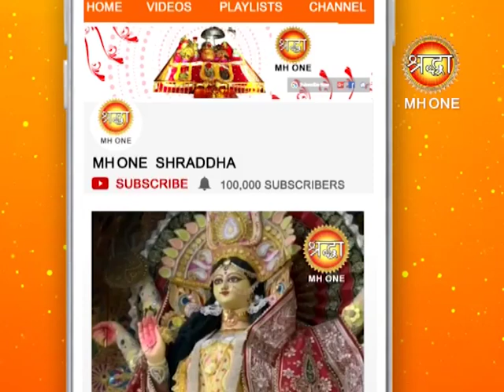Kariye Maa Ambe Ke Live Darshan || Shraddha MH ONE